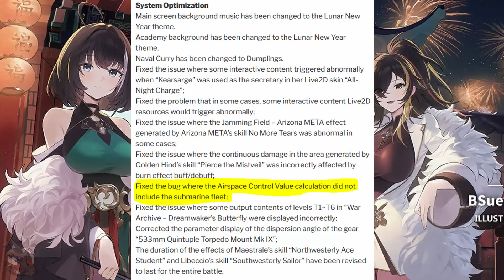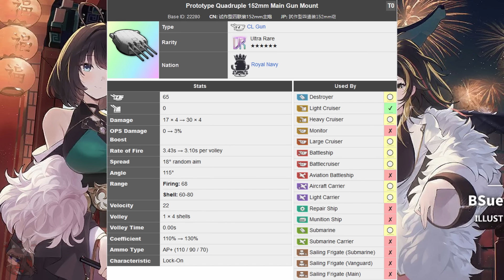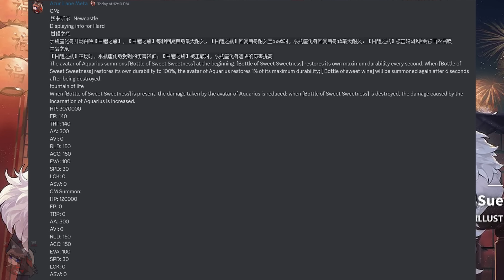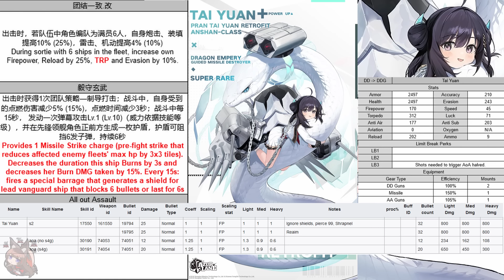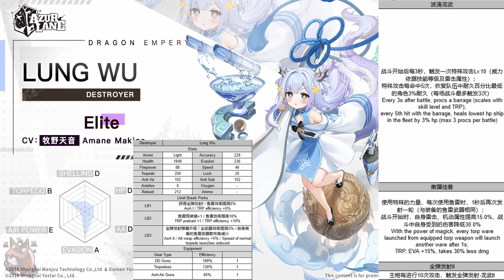[Azur Lane] Chinese Lunar New Year Event Review 2024 - Spring Festive Fiasco Data Mine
Azur Lane is celebrating Lunar New Year 2024, the year of the dragon, with a brand new Chinese event, Spring Festive Fiasco. This data mine goes over the new content, stats, and skills of this upcoming update. The are 6 new ships (Huan Ch'ang, Chi An, Lung Wu, Fei Yuen, Hu Pen, Kimberly META), 2 new retrofits (Tai Yuan, Chen Hai), a new fate simulation (Hakuryuu), and 2 new equipment (SY-1A Missile, Huan Ch’ang’s Fishing Rod). Also we are getting a new Extreme Challenge Mode boss for February Newcastle Aquarius.

Timestamps
0:00 Introduction
0:20 Patch Notes
1:00 Hakuryuu (Fate Simulation)
2:49 Challenge Mode Aquarius (Newcastle)
3:16 Kimberly META
5:25 Event
6:12 Equipment
7:39 Tai Yuan (retrofit)
9:40 Chen Hai (retrofit)
11:12 Fei Yuen
13:04 Huan Ch'ang
16:22 Lung Wu
18:21 Hu Pen
20:07 Chi An
22:41 Conclusion

Long San Yuan
Nagami
Karsel
samheart564
Altina